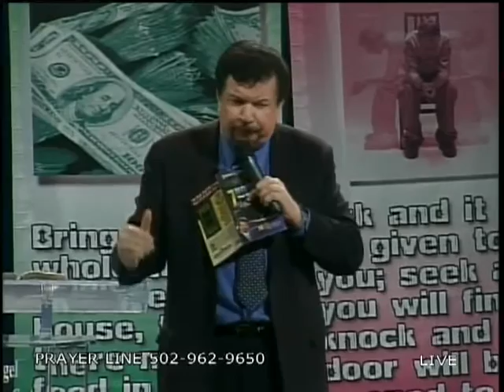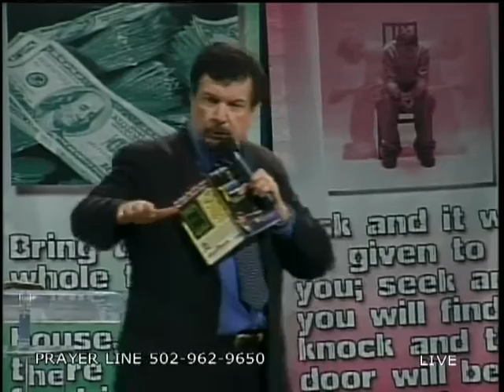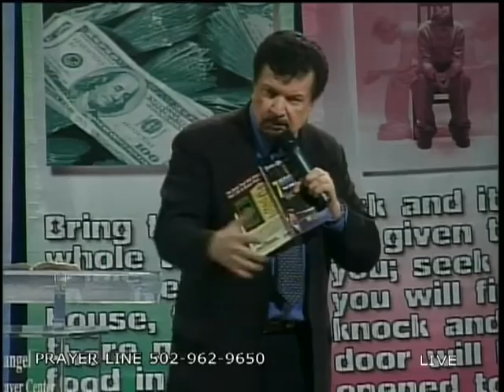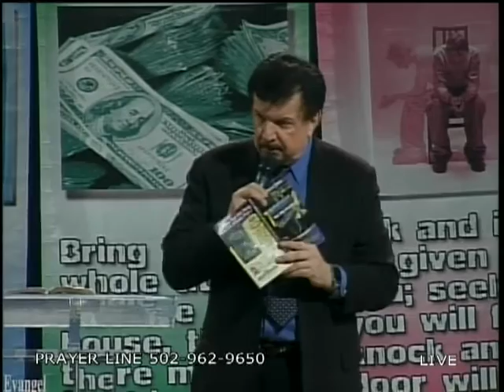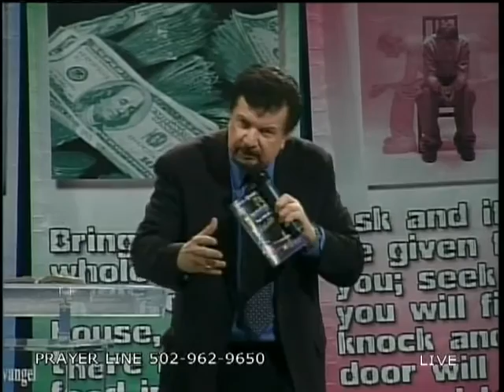Revival Now 012212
Mike Murdock